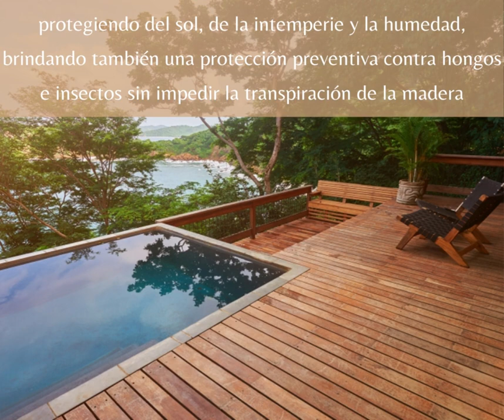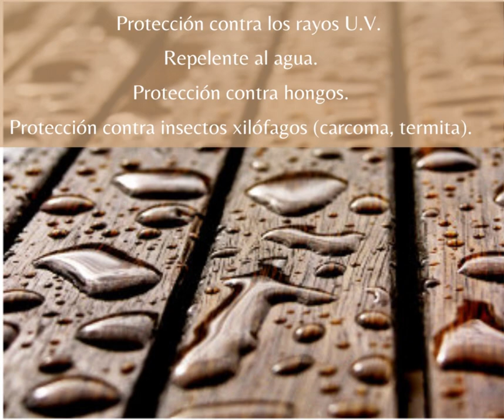Lasur, opción 100% ecológica para el acabado de tus muebles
💚 Te gusta cuidar el medio ambiente y los muebles son tu pasión?

✅ Lasur te va super interesar, es una alternativa con muchas propiedades, para el cuidado de muebles de interior y exterior

🤎 En casaecologica, nos apasiona ayudarte y te ofrecemos las mejores ideas para tener una casa de ensueño 🏡